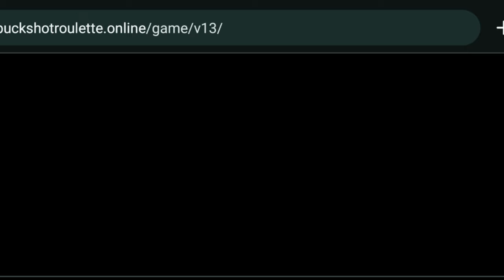Buckshot Roulette For Android Mobile || Play Buckshot Roulette In Mobile || JakAce GameR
Hello Bhaiyon
Me Hu Aapka Chota Bhai Jak
Aaj Ki Video Me Hum Seekhenge , Kese Hum Buckshot Roulette Game Mobile me Khel Sakte Hai .
We Can Buckshot Roulette Game Without Download.
 Agr Aapko Koi Bhi Mobile Me Khelna Hai To Mujhe Comment ya Fir Insta Pr Dm Kare .
Me Aapke Liye Game Lekr Aaunga .

Me aapka Bhai, Aap Mere Bhai
So Please Apne Bhai Ko Support Kro .

1. Buckshot Roulette Mobile me kese khele.
2. buckshot roulette mobile me kaise khele.
3. buckshot roulette mobile download.
4. buckshot roulette mobile.
5. buckshot roulette android.
6. play buckshot roulette in mobile.
7. download buckshot roulette in mobile.
8. buckshot roulette online kaise khele.
9. how to play buckshot roulette in mobile.
10. buckshot roulette download tutorial.

And Ask Me Anything Or Share with me (Aapka Bhai Jack)

Ya Fir Akele Me Dekho

My one plus mobile link 🔗

My Earbuds link 🔗

Watch, Play And Enjoy with Jak ( Aapka Chota Bhai ).
Aapki Help karne ke liye 24×7 Available hu.
Message Or DM Any Time .
Insta I'D : jak_ace1
Call me Jak or Bhai .